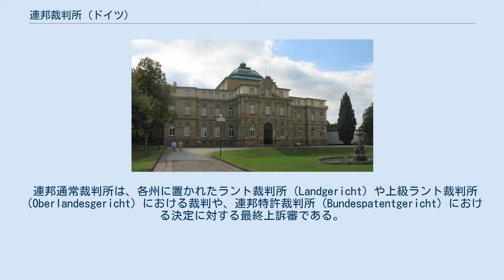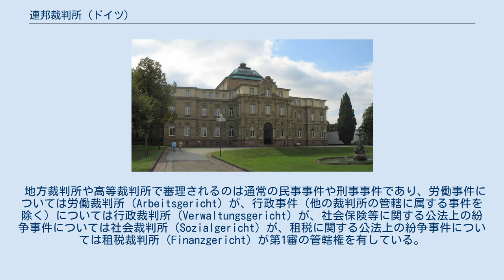連邦裁判所 (ドイツ)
連邦通常裁判所（カールスルーエ） 連邦裁判所（れんぽうさいばんしょ、独：Bundesgerichtshof）とは、ドイツ連邦共和国において連邦が所轄する裁判所のひとつであり、通常裁判権に属する事件を管轄する最上級裁判所である。
1950年に作られた。
連邦通常裁判所、連邦通常最高裁判所、連邦最高裁判所ともいう。
 所在地は、カールスルーエである。
 なお訳語「連邦裁判所」は、広義には連邦全域を管轄する裁判所の総称でもある。
 連邦通常裁判所は、各州に置かれたラント裁判所（Landgericht）や上級ラント裁判所（Oberlandesgericht）における裁判や、連邦特許裁判所（Bundespatentgericht）における決定に対する最終上訴審である。
法律審であり、事実問題の審理は行わない。
法廷の数は25（刑事法廷5、民事法廷12、特別法廷8）で、計125名の裁判官が所属している。
 地方裁判所や高等裁判所で審理されるのは通常の民事事件や刑事事件であり、労働事件については労働裁判所（Arbeitsgericht）が、行政事件（他の裁判所の管轄に属する事件を除く）については行政裁判所（Verwaltungsgericht）が、社会保険等に関する公法上の紛争事件については社会裁判所（Sozialgericht）が、租税に関する公法上の紛争事件については租税裁判所（Finanzgericht）が第1審の管轄権を有している。
したがって、これらの裁判所における裁判に対する最終上訴審は連邦裁判所（連邦通常裁判所）ではなく、それぞれ連邦労働裁判所（Bundesarbeitsgericht）、連邦行政裁判所（Bundesverwaltungsgericht）、連邦社会裁判所（Bundessozialgericht）、連邦財政裁判所（Bundesfinanzhof）である。
 また、連邦の憲法（ドイツ基本法）に関する違憲審査権は連邦憲法裁判所に、州憲法については州憲法裁判所にあるため、連邦通常裁判所は法令の違憲審査を行わない。